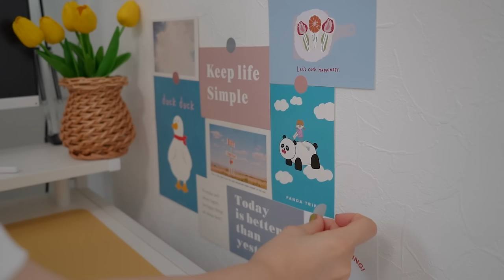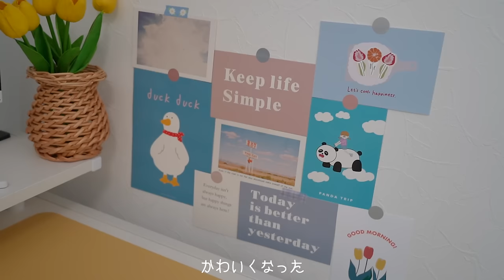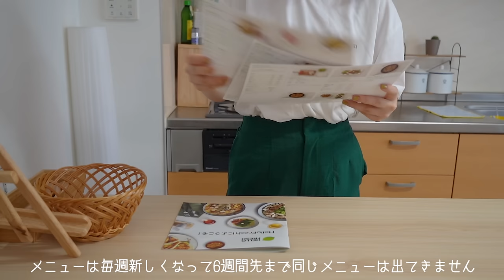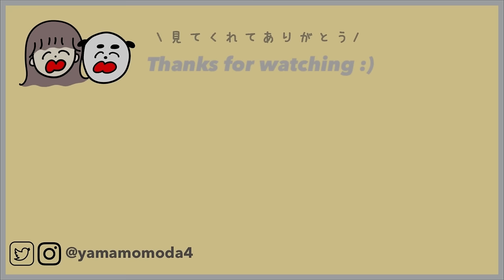VLOG/食欲の秋を迎える一人暮らしアラサーの日常🍂朝パンケーキ🥞料理をする午後🍳my daily life, autumn of appetite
リンク又は下記割引コードより初回注文最初の1箱目無料・2,3箱目は1,000円OFF(10/2まで)

美味しいご飯が食べれて大満足です🥬🍠🍅
秋を感じてワクワクしてる毎日🌰🍂
はやく秋服も着たいな〜〜〜〜☻

🎧 𝕓𝕘𝕞 ...

🌼 𝕥𝕠𝕕𝕒𝕪'𝕤 𝕙𝕒𝕡𝕡𝕪 ⸝⋆
混ぜるだけの炊き込みご飯作ったけどめちゃんこ美味しかった…🍄
秋ってなんでこんなに炊き込みご飯食べたなるんやろう🌾

トップス：SHEIN
パンツ：SENSE OF PLACE
シューズ：CONVERSE
パジャマ：DAY CLOSET